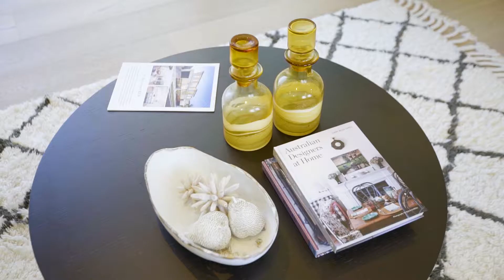Marshall White: 47 May Street, Kew - Essential (Sans Branding)